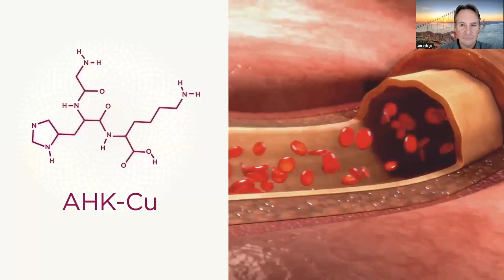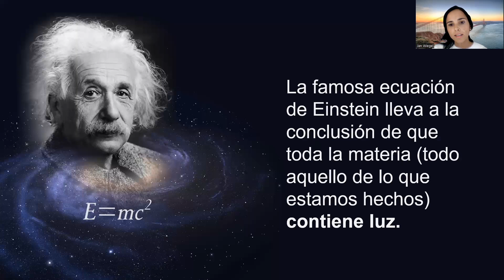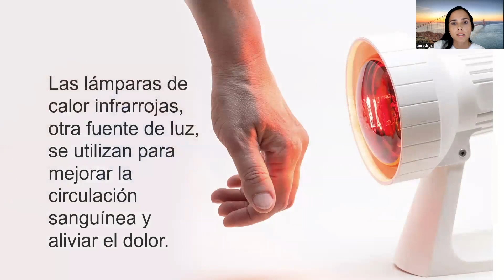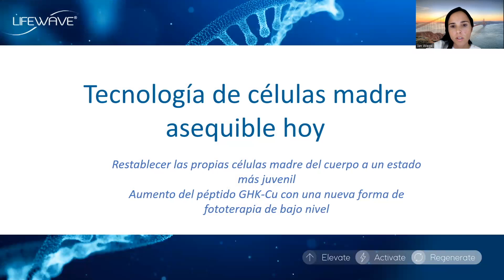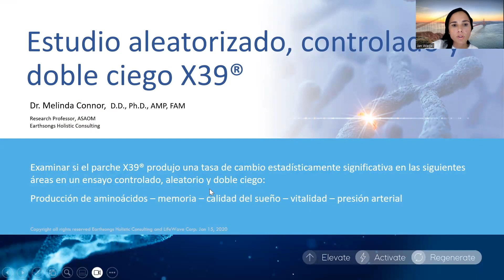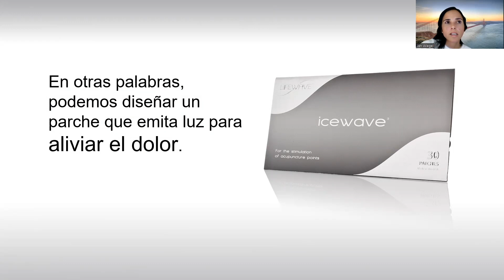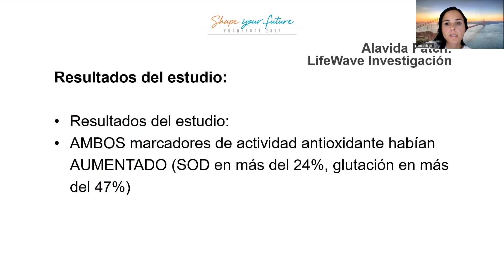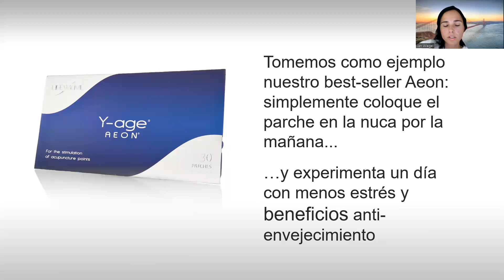presentation LifeWave productos febrero 2024 Dra. Karla Izquierdo-Fuentes